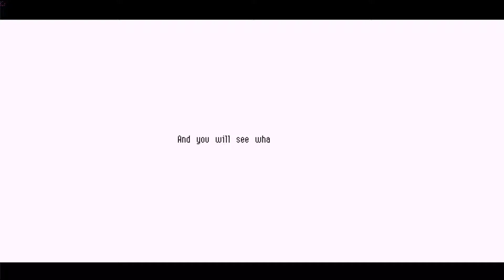Mafia Penguin Plays Owlboy - part 9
the continued adventures of Luis and Jake in hoot-man land